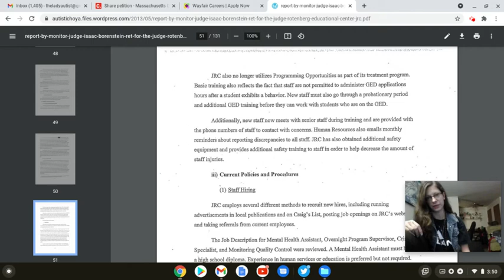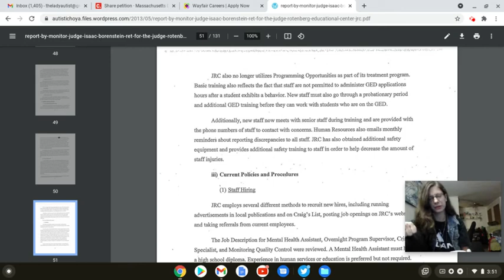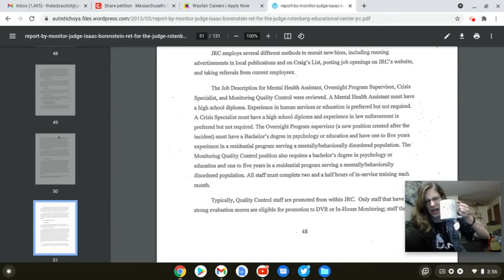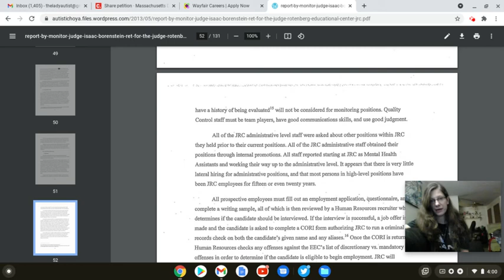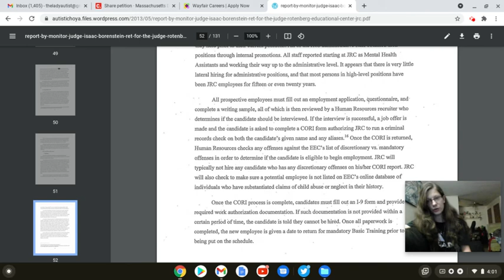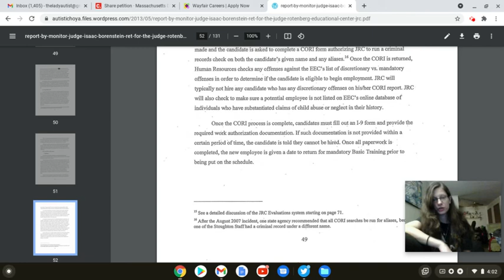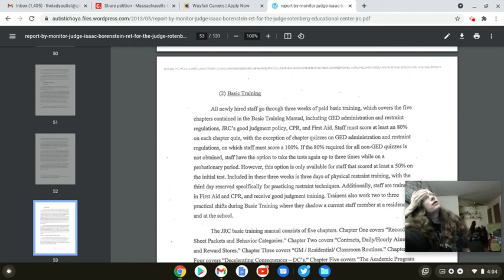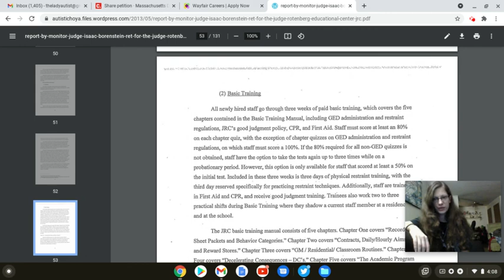Spilling Tea: JRC Through Eyes of MA Judge P15: JRC Hiring Criteria Disturbing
Youtubers to follow: @isntJen